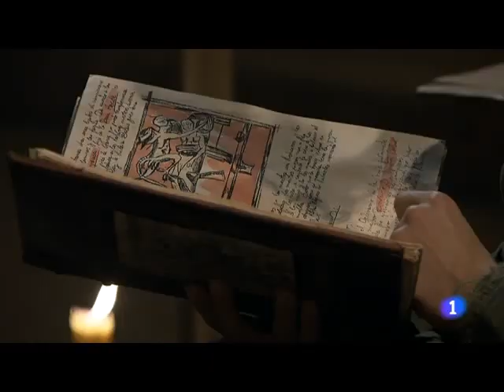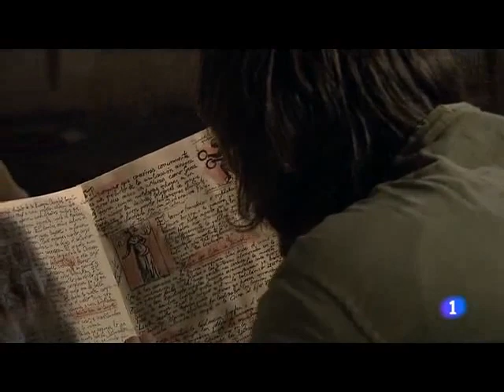Águila roja tercera temporada capitulo 29